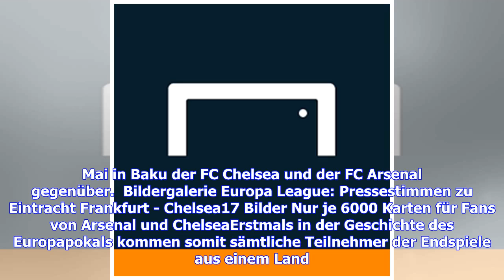VIDEO: Europa-League-Finale: Arsenal und Chelsea erhalten je 6000 Tickets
Die Ticket-Vergabe der UEFA für das Europa-League-Finale 2019 in Baku sorgt auf der Insel für Kopfschütteln. Und das, obgleich die internationalen Pokalwettbewerbe fest in englischer Hand sind. Das Finale der Champions League bestreiten am 1. Juni in Madrid der FC Liverpool und Tottenham Hotspur, im Finale der Europa League stehen sich am 29. Mai in Baku der FC Chelsea und der FC Arsenal gegenüber.  Bildergalerie Europa League: Pressestimmen zu Eintracht Frankfurt - Chelsea17 Bilder Nur je 6000 ...